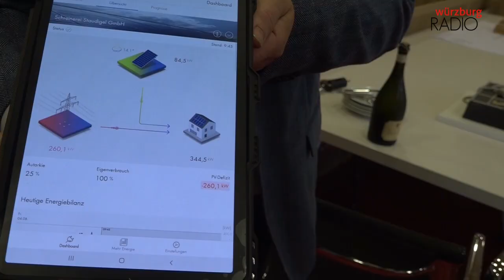Staudigel PV Anlage